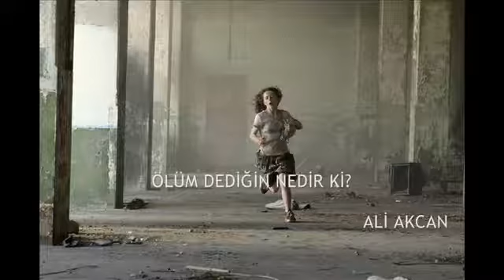ÖLÜM DEDİĞİN NEDİR Kİ? | Ali Akcan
Ölüm dediğin nedir ki? Ali Akcan
Aranje: Ali Akcan
Duduk: Erdi Arslan
Bas gitar: Levent Canen
Keman: Alise Juska

Şu gecenin karanlığı
Alamaz benim canımı
Doğmazsan ey zalim güneş
Yaratırım şafakları

Ölüm dediğin nedir ki?
Aslı kalleşlik olsa da
Bak sen de kulağını ver
Serin esen rüzgârlara

Ucuz değil giden günler
Büyük bedeli olmalı
Fermanımı yazmışım ben
Aşar gider karanlığı